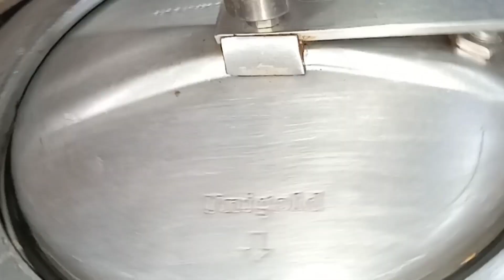मकर संक्रांति के पारंपरिक व्यंजन उड़द दाल खिचड़ी कैसे बनाएंHow to make urad dal khichdi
मकर संक्रांति के पारंपरिक व्यंजन उड़द दाल खिचड़ी कैसे बनाएं

Urad dal ki khichdi recipe -
Rice - 1 cup
Lentil dal (urad dal)-½ cup
Cloves -2
Black pepper- 4-5
Black cardamom -½
Coriander powder- B1 tsp
Red chilli powder- 1 tsp
 Crushed Ginger, garlic green chilli - 1 tbsp
Ghee - 2 tsp
 Green Coriander leaves- 2-3  tbsp

Aaj me apke sath winter special or makar sakranti special recipe urad dal ki khichdi recipe share kar rahi hu. Healthy nutricious recipe he apne aap me completel meal he isse jaroor try kare.